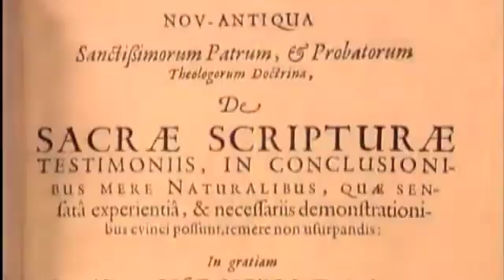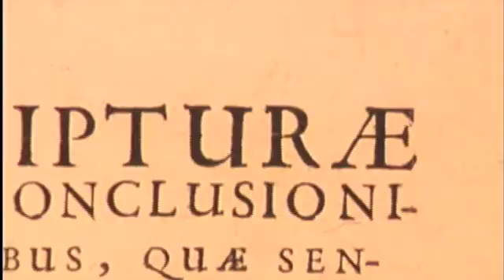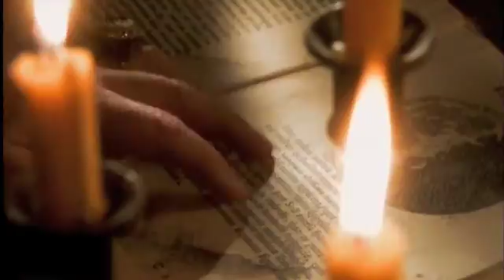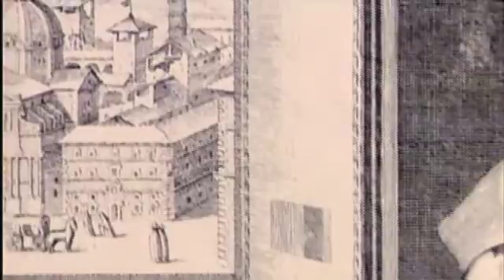Galileo's battle for the Heavens 5